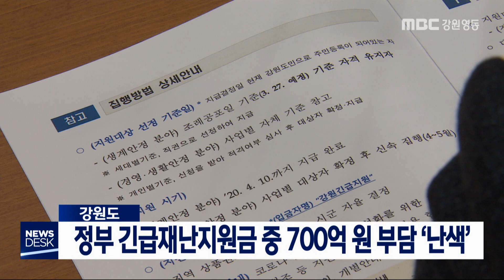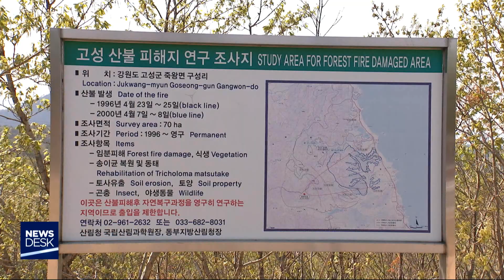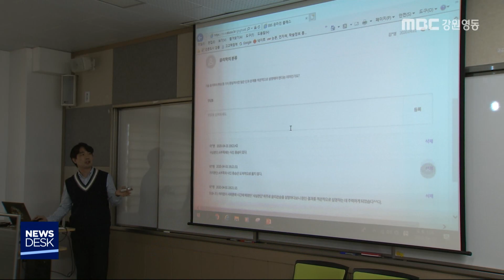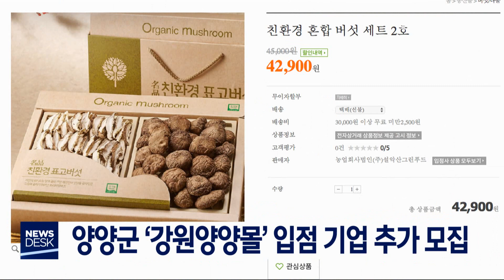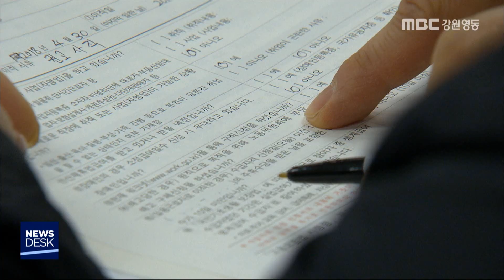MBC강원영동 뉴스데스크 다시보기 20200402